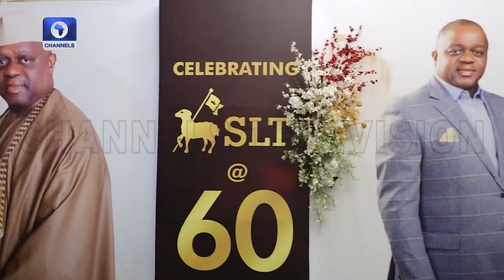Senator Lanre Tejuoso Celebrates His Diamond Jubilee In Style